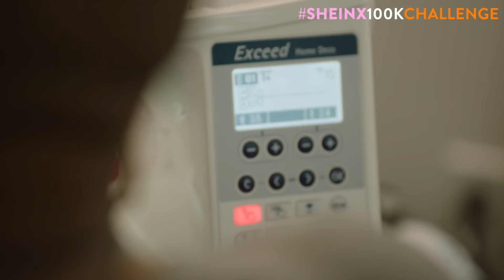SHEIN | SHEINX100KCHALLENGE SHEINX